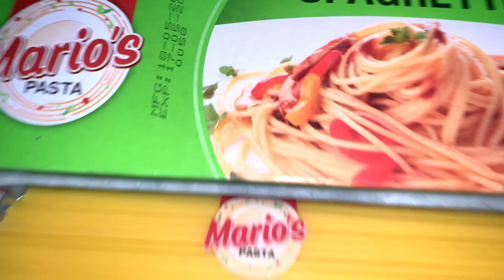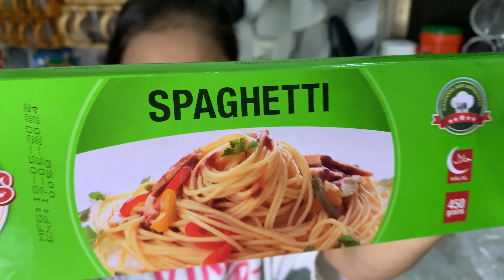CHICKEN SPEGGATY🍝🍜 by Ayat inspiration ❤️❤️🤲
"Check out this delicious and easy CHICKEN SPEGGATY recipe by Ayat inspiration! Learn how to make a mouthwatering chicken speggaty dish that will delight your taste buds. This step-by-step tutorial will guide you through the process. CHICKENSPEGGATY SpeggatyRecipe AyatInspiration EasyDinnerIdeas"